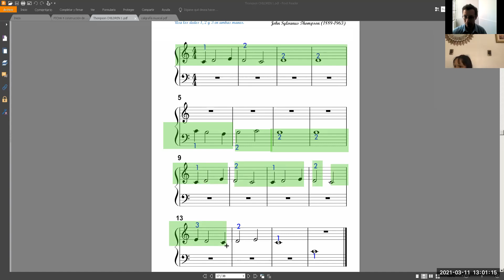Rag time raggles (Thompson​​​​​​​)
Rag time raggles (Thompson​​​​​​​). Interpreta desde Arequipa​​​​​​​ nuestra alumna Samy Sevillano en el taller de piano​​​​​​​ infantil​​​​​​​ para menores de 10 años a cargo del profesor David Villacorta @olvidais. partitura​​​​​​​ de nivel básico​​​​​​​. Informes vía WhatsApp​​​​​​​ ó Telegram​​​​​​ al (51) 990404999